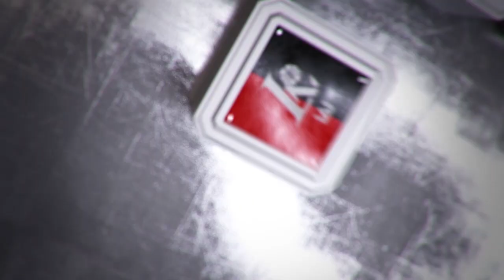T. Pačesas: „Esu patenkintas R. Broaduso žaidimu“